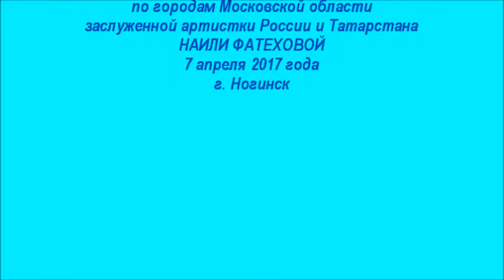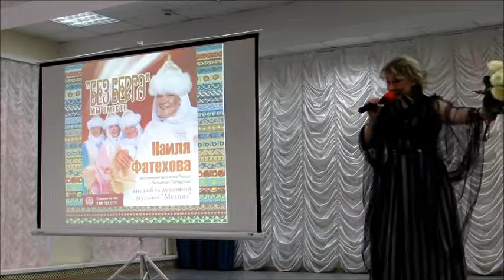Наиля Фатехова и ансамбль "Медина"г. Ногинск 1ч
Благотворительный юбилейный концертный тур заслуженной артистки России и Республики Татарстан Наили Фатеховой по городам Московской области.
При поддержке Правительства Московской области и Духовного Управления Мусульман Московской области.

Популярная московская певица и композитор, заслуженная артистка РФ и РТ Наиля Фатехова  в апреле - мае проведет в  8 городах  Московской области концертное турне «Без бергә” - “Мы вместе”, приуроченное к своему юбилею.

Наиля Фатехова  вносит большой вклад  в культурную жизнь татарского народа, создала много интересных авторских татарских и международных сценических программ.
Исполненные певицей музыкальные образы не только запоминаются, но и обладают творческой глубиной, самобытностью, полифонией чувств, проникновенностью.В татарском эстрадном исполнительском искусстве, Наиля Фатехова является “визитной карточкой” Москвы.
В этом концерте прозвучат как старые, известные  песни Наили
Фатеховой  “Манара”,”Әнкәй”,”Без татарлар”, “Бер күрешү- үзе бер гомер”, “Без бергә”,”Яндовища”, “Я кара әле күземә”, так и совсем новые.
Вас ожидает премьера песни “Гимн Московской области” на слова Афиатуллы Кучушева.
В юбилейном концерте также примет участие ансамбль духовной песни “Медина”, под руководством Наили Фатеховой, полюбившийся не только российским зрителям, но и зрителям многих стран, таких как   Марокко, Тунис, Иордания, Иран, Турция, где с успехом проходят гастроли этого замечательного ансамбля.
В программе концерта прозвучат стихи поэта Рената Абянова в исполнении автора.
Вход свободный! Рәхим итегез!
 Концерты состоятся:
1   апреля – г. Щелково  в 16.00, Щелковский районный культурный
комплекс, ул.Пушкина д.22

6   апреля - г. Старая Купавна в 18.00, Центр Культуры “Акрихин”, ул.Большая Московская д.116

7   апреля – г. Ногинск в 16.00 Центр Культуры, ул.Воздушных десантников д.22

21 апреля- г.Домодедово в 16.00 Молодежный комплексный центр “Победа”, Площадь 30-летия Победы, д.2

22 апреля- г.Подольск в 16.00  ДК
“Металлург” ул. Железнодорожная д.20 или Дворец Молодежи

23 апреля – г.Пушкино в 16.00  РДК “Пушкино” ул. Некрасова д.5

14 мая      - г.Коломна в 16.00 ДК “Коломна”, Окский проспект, д.17

19 мая      - г.Орехово-Зуево в 16.00 ДК “Мечта” ул. Набережная д.9а